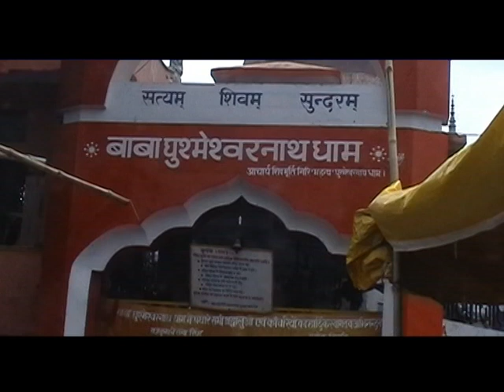चल रे कांवरिया शिव की नगरिया ..स्वर : डॉ राकेश्वर मालवीय.. बाबा_घूईसर_नाथ_स्पेशल ।।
उत्तर प्रदेश के प्रतापगढ़ जिले में सई नदी के किनारे घुइसरनाथ धाम के नाम से विश्व प्रसिद्ध शिवालय है। यहां स्थापित शिवलिंग के बारे में शिव महापुराण में कथा भी वर्णित है और जनश्रुति है कि भगवान राम जब अयोध्या से वनवास के लिए निकले थे तब इस स्थान पर उन्होंने विश्राम किया था। शिवमहापुराण के अनुसार, घुश्मा नाम की ब्राम्हण विदुषी महिला ने शिवलिंग की वर्षो तक तपस्या कर प्रसन्न किया था। भगवान शिव शंकर ने प्रसन्न होकर दर्शन दिए और घुश्मा के मर चुके पुत्र को जिंदा कर दिया था। जिस स्थान पर शिव प्रकट हुये थे वहां स्वयंभू शिवलिंग उत्पन हो गया जो घुश्मा के नाम से ही घुश्मेश्वर नाथ के नाम से जाना गया। हालांकि अब इसका नाम घुइसरनाथ धाम के नाम से प्रचलित हो गया है।

स्वर : डॉ राकेश्वर मालवीय
गीत : पं संतोष शर्मा
संगीत : राकेश्वर मालवीय रामेश्वर मालविय
अवध ऑडियो स्टूडियो लखनऊ
वीडियो : विनय तोमर
वीडियो संपादन : वर्षा श्रीवास्तव
लेबल : बहुरंगी म्यूजिक

Genre - Devotional Song

Copyright: Vharp Entertainment

Owner \ Director : Vinay Tomar

from Bahurangi YouTube channel

Also Available on all Music Store

•Jio Savan
•Gana
•Hangama
•Amazone music
•whynk Music
•YouTube Music
•Resso
•Bahurangi Music Facebook page

इसके लिए दोषी को न्यूनतम 6 माह कारावास एवं पचास हजार रुपए के जुर्माने से दंडित किया जा सकता है। अधिकतम सजा तीन वर्ष के कारावास और दो लाख रुपए के जुर्माने से दंडित किया जा सकता है।

कृपया इस चैनल की VIDEO copy ना करें अंयथा उचित कार्यवाही होगी।
इस चैनल के सभी ऑडियो VIDEO अवध ऑडियो स्टूडियो पर रिकॉर्ड किये गए हैं और जिनकी NOC No Objection Certificate.Bahurangi TV Network के नाम सुरक्षित हैं

एनओसी एक प्रकार का कानूनी प्रमाण पत्र है जो किसी संगठन, संस्था, संस्थान या व्यक्ति द्वारा कुछ स्थितियों में जारी किया जाता है। यह प्रमाणपत्र अनुबंधों पर आपत्ति नहीं करता है। भारत में सरकार में स्थित अधिकांश विभागों में प्रमाणन एक आवश्यक शर्त है।

_________________सभी गायकों का स्वागत है. उचित मूल्य पर अपने यूट्यूब चैनल के गाने की रिकॉर्डिंग करवाएं।
और जिनके पास पैसों की दिक्कत है और वो भी गाना चाहते हैं तो उस गायक को भी निराश नहीं होना चाहिए.
क्योंकि उनके लिए अवध ऑडियो स्टूडियो का अपना म्यूजिक चैनल है।
बहुरंगी और इस चैनल पर आपको बिना किसी शुल्क के गाने का मौका मिलेगा।
और गाने की सफलता पर एक समीक्षा भी.
व्हाट्स ऐप पर शामिल होने के लिए स्वतंत्र महसूस करें
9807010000/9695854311.और जुड़ें बहुरंगी संगीत से।

अवध ऑडियो स्टूडियो
पानदरीबा होटल मैक्स लखनऊ

(चारबाग बस अड्डे से नाका हिंडोला रोड पर सुदर्शन थिएटर
के आगे विश्वनाथ को क्रॉस करने के बाद अगला चौराहा है पानदरीबा । लेफ्ट साइड मूढ़ते ही राइट साइड है होटल मैक्स
और बेसमेंट में अवध ऑडियो स्टूडियो )

  All singers are welcome. Get your YouTube channel song recording done at a reasonable price.
And those who have money problem and also want to sing, then that singer too should not be disappointed.
Because for them Avadh Audio Studio has its own music channel.
Bahurangi and on this channel you will get the opportunity to sing without any charge.
And also a review on the success of the song.
feel free to join on what's app
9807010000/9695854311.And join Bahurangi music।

विनय तोमर.
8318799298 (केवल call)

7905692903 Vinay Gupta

∆ TakaTak

∆twitter Acount :-

Copyright Vharp Entertainments Pvt.Limited 2006. Allrights
Reserved.